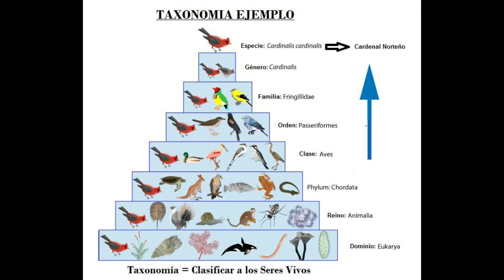EL ABC DE LAS HORMIGAS /DominicanAnts/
Bueno Gente! Espero la estén pasando genial, les dejo este video un tanto peculiar! espero les guste ;)